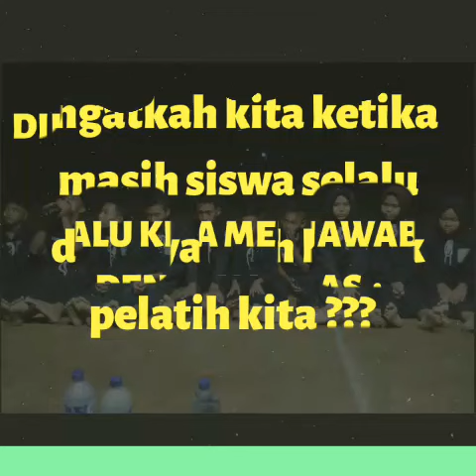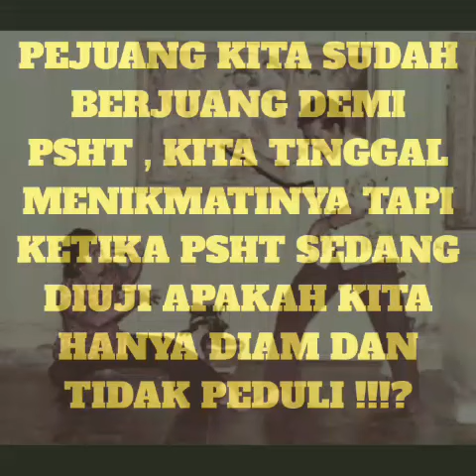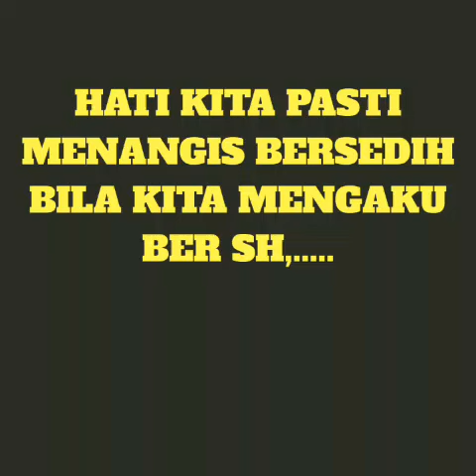KORLAP PSHT 1922,Bukan Pejuang Biasa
KORLAP 1922, yang memperdepankan Persaudaraan